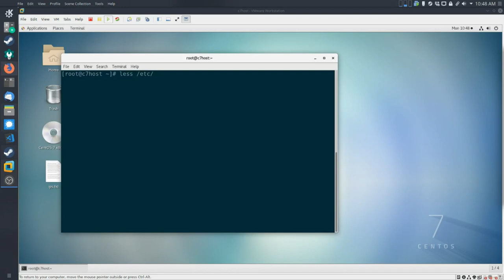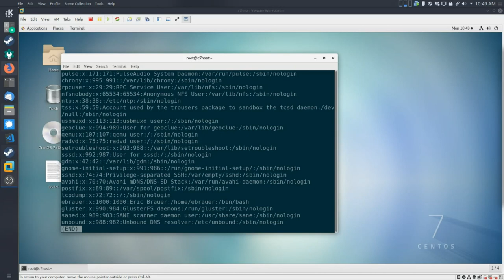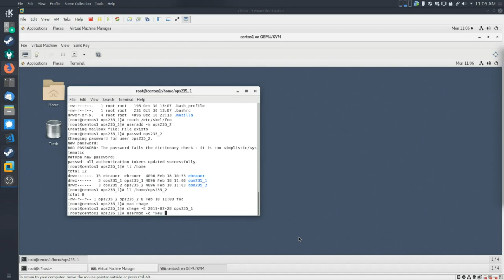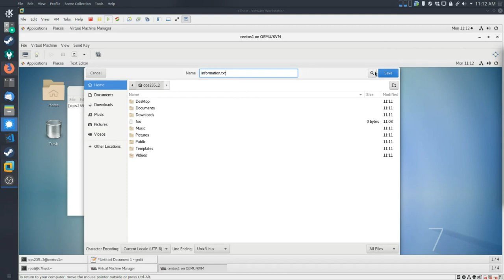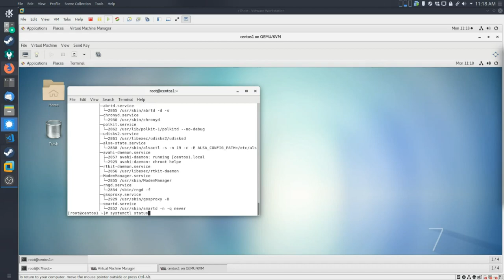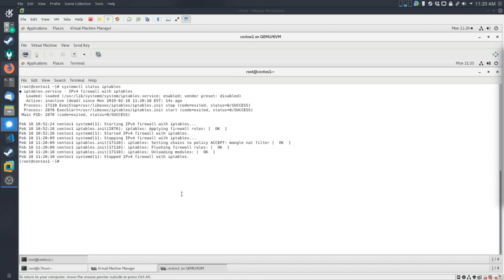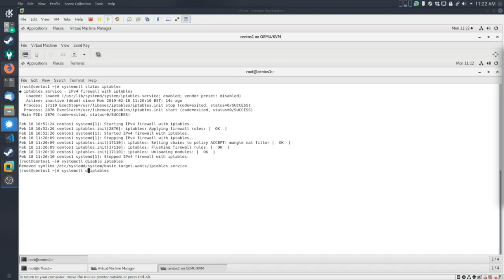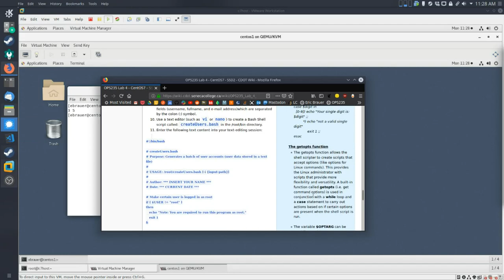OPS235 Lab 4 -- Users, Groups, and Services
Fourth Lab for Introduction to Open System Servers. There is some audio distortion on this, apologies.